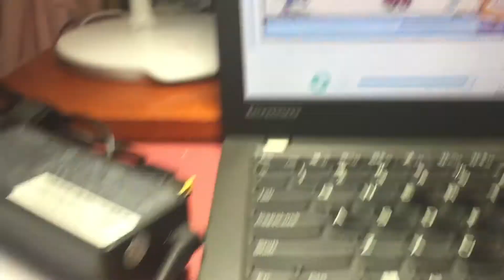My friend fred the plant|Read the story with Khánh Linh!!!